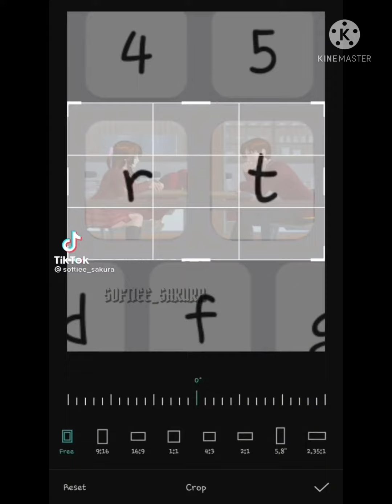[🌆]🌸Top 5 Sakura School Simulator Tiktoks🏫[✨] //Tiktoks Not Mines⚠️😅//READ DESC⚠️//Enjoy!✨💞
🌆✨|| Sorry if im too Hurry Today from Posting 😅 'cuz my Brain finally Received a Motivation- 😇🤟✍ ||✨🌆

💕🍥|| And once again, The Tiktoks we're not Mine Okay? 😅😅 ||🍥💕

Game Name: S.S.S // Sakura School Simulator 🏫💞
⚠️ Not my Tiktoks 😔🙃 ⚠️
⚠️ Not Original 😇🤟 ⚠️
Editing App name:
- Capcut ✨🍥